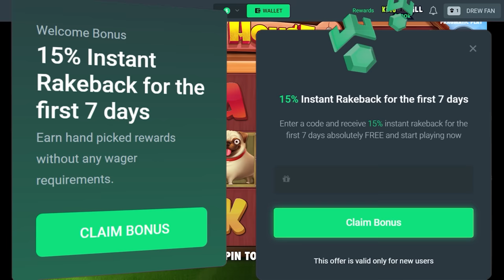Dog House Megaways was giving SO MANY Wilds!